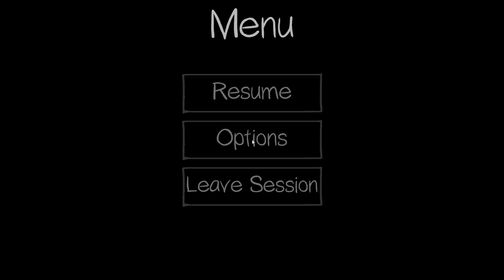Bullying a Brownstone Banshee | Phasmo Fridays #6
We have a new guest speaker in the high school today, Mister David "Penis" Martinez! ...except he doesn't say much. Maybe he was intimidated by the girth of our jokes.